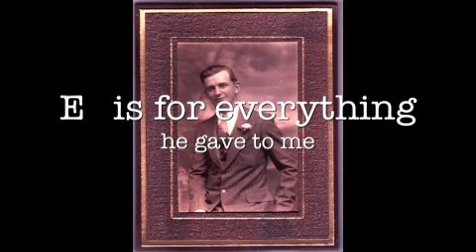Fathers Day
On a great CD called "CELEBRATE"
by JOHN VOSEL
available at iTunes, Napster, Amazon, Rhapsody, Emusic, Verizon, Spotify, etc. etc.